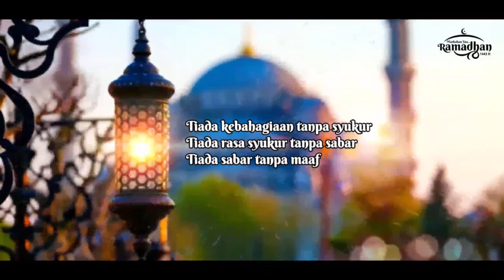Memelihara Hak Orang Lain | Kultum Santuy Ramadan